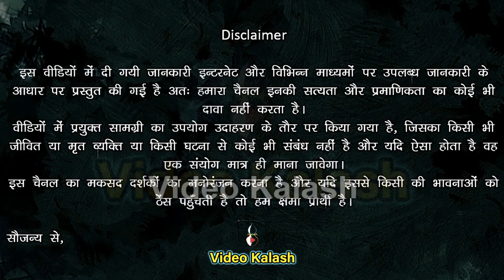दुनिया का सबसे बड़ा धर्म कौन सा है || चांडाल व ब्रह्मराक्षस की कथा || भक्ति करने का सही ढंग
दोस्तों आज का मनुष्य अत्यंत ही व्यवहारिक हो गया है, वो कुछ भी करने से पहले ही सारा हिसाब-किताब लगा लेता है, यदि तक भी यदि वो भगवान के नाम का भी सुमिरन करता है तो सुमिरण करने से ही वो हिसाब लगा लेता है कि, मुझे ईश्वर का नाम एक बार लेना है या 10 बार, लेकिन दोस्तों आपकी जानकारी के लिए बता दें, बनाने वाले ने ये दुनिया बड़ी ही अद्भुत ढंग से बनाई है, और उससे भी अद्भुत ढंग से मनुष्यों का बनाया है,
दरअसल उसने आपको व संसार को कुछ ऐसा बनाया है कि, आप इसे जिस भी दृष्टिकोण से देखेंगे ये आपको वैसा ही दिखाई देगा, और आपको मिलेगा भी उतना ही

कहने का अर्थ ये है कि, जो आदमी गिन-गिन कर माला जपता है, उसे फल भी गिन-गिन कर ही मिलता है, कम सदैव नपा तुला,

लेकिन जो व्यक्ति अनगिनत ढंग से यानि बिना हिसाब के भक्ति या पुण्य करता है उसे फिर फल भी वैसा ही मिलता है।
वैसे आज हम आपको एक चांडाल और एक ब्रह्मराक्षस की एक ऐसी ही कथा सुनाने जा रहे है, जिससे सुनकर आपको ईष्वर व सत्य व भक्ति की शक्ति का आभास होगा।